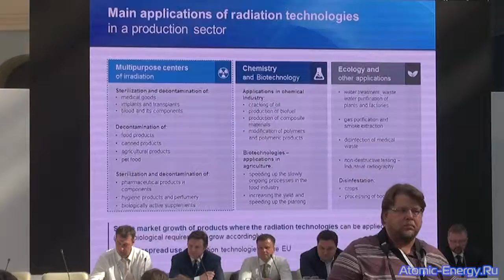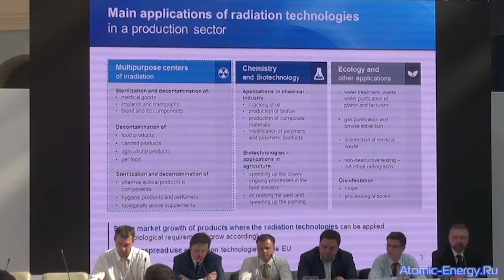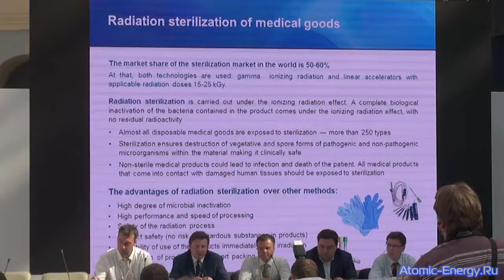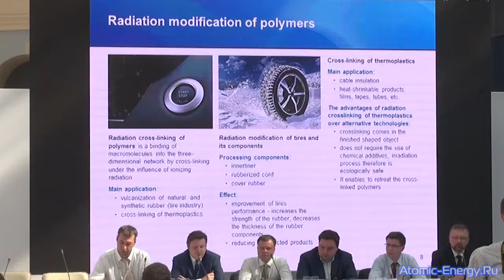Перспективы развития технологий радиационной стерилизации и обеззараживания | АТОМЭКСПО 2016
Тема: «Возможности Госкорпорации «Росатом» по созданию центров радиационной обработки промышленной и сельскохозяйственной продукции. Перспективы развития технологий радиационной стерилизации и обеззараживания»

Докладчик: Савинов В.М., заместитель генерального директора ООО «ОИК» / Егоркин А.В., директор НПО радиационных технологий и оборудования АО «НИИТФА» (АО «Наука и инновации»)